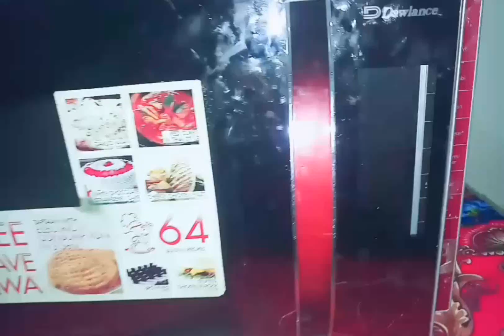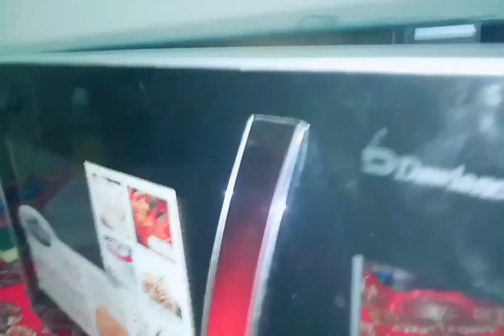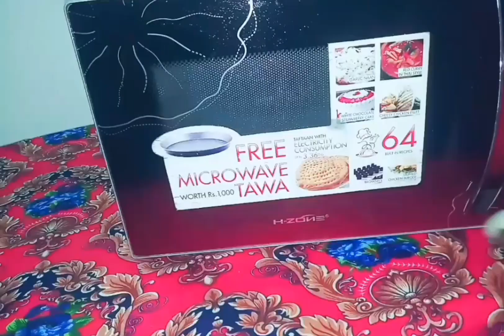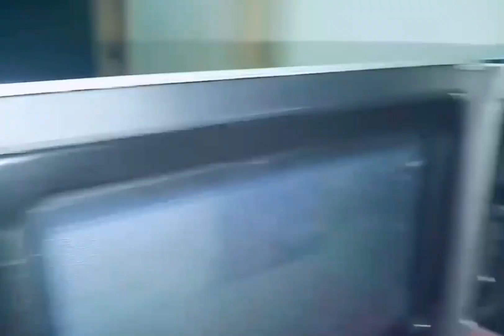How to clean microwave within 2minutes |Microwave oven cleaning |Useful cleaning tips@worldofshakila